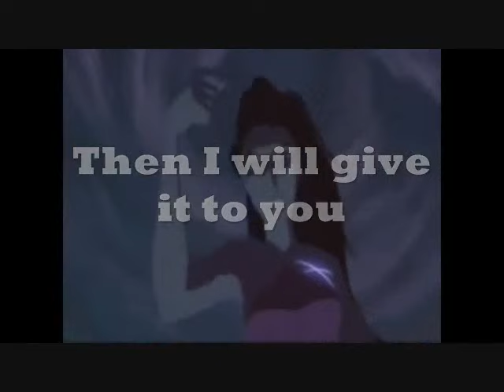Jerusalem Holy Site (TEMPLE MOUNT!!!) Declared Muslim, Not Jewish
Palestine Wins Victory Against Israel: Jerusalem Holy Site Declared Muslim, Not Jewish, In United Nations Resolution